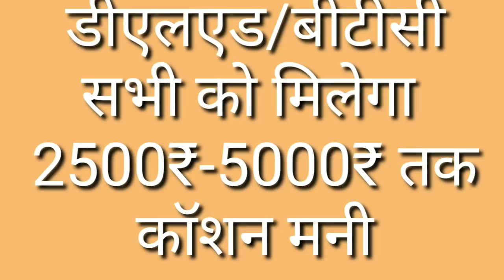DElEd/BTC Caution Money 2020 | कैसे प्राप्त करें अपनी कॉशन या रिफंडेबल मनी?